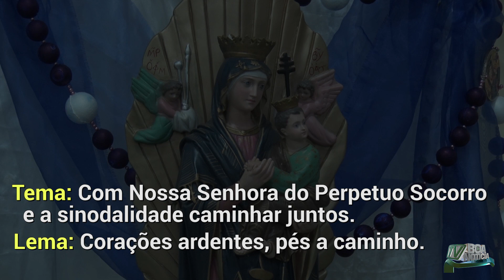Festejo Nossa Senhora do Perpetuo Socorro em Balsas.